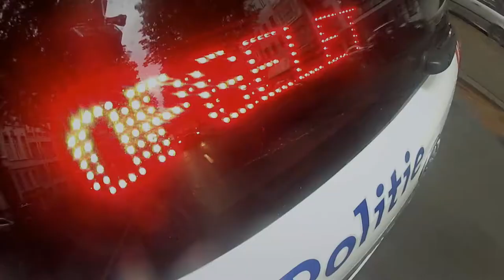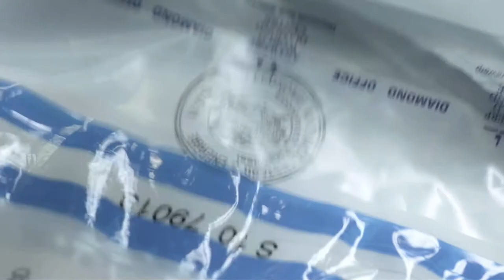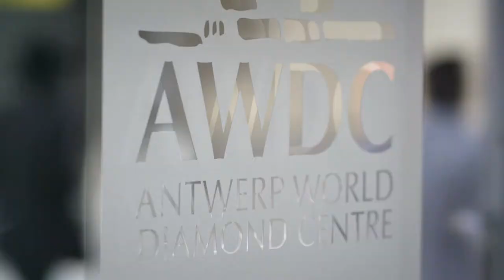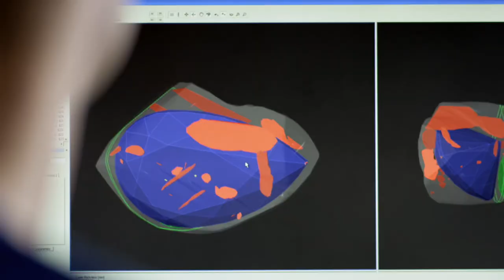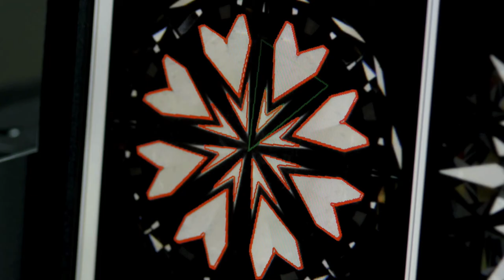Antwerp & Diamonds. A Brilliant Movie! - Nederlands